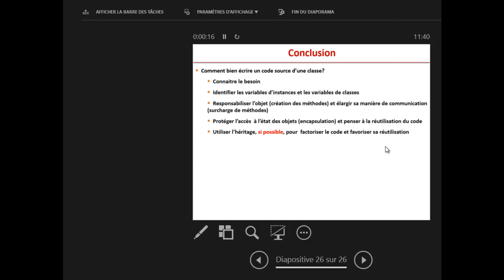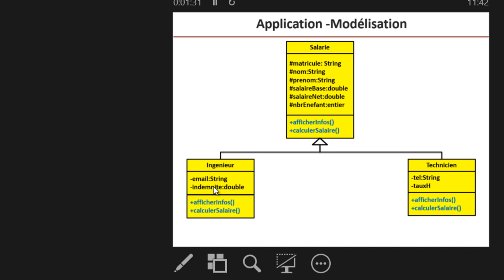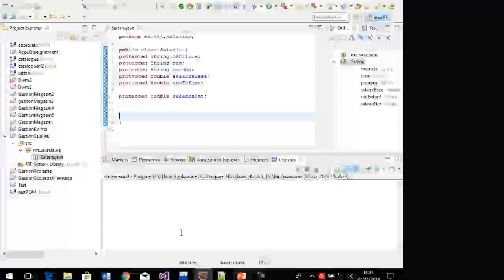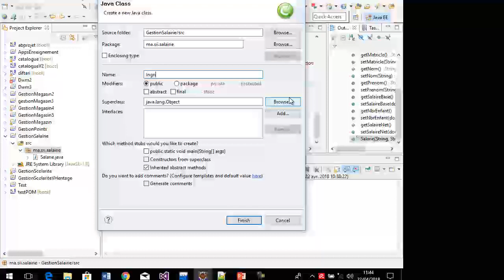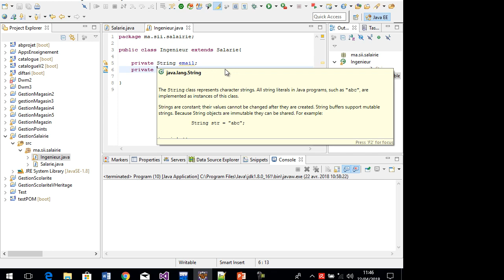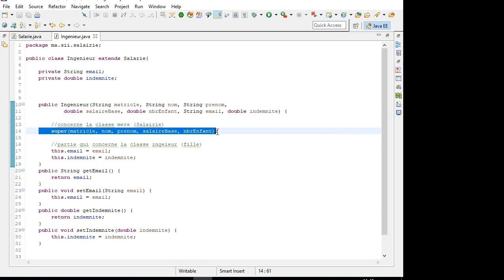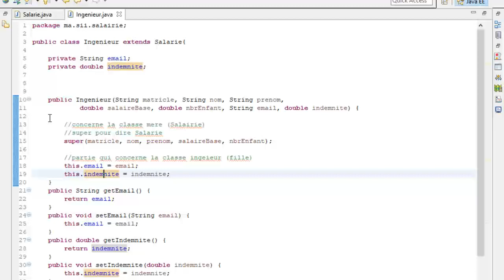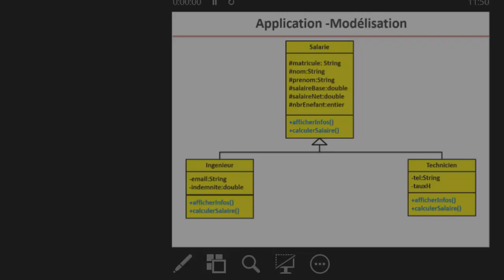Application de gestion des salariés (Version 1)- implémentation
Classe - Objet
Encapsulation
Héritage
Redéfinition de méthodes